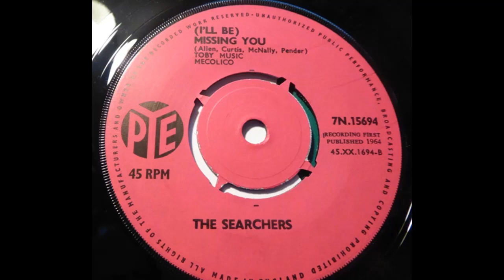(I'll Be) Missing You - The Searchers